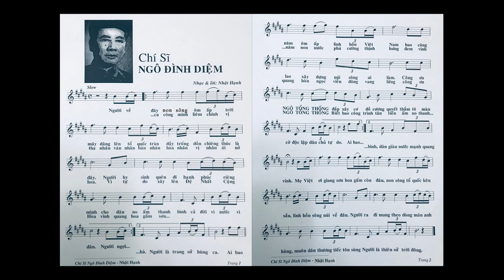CHI SI NGO DINH DIEM - CA SI NHAT HANH - TAC GIA NHAT HANH